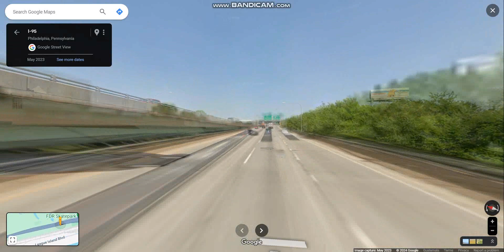Delaware Expressway (Interstate 95 Exits 12 to 26) northbound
The Delaware Expressway runs near Marcus Hook in Delaware County in the southeastern Pennsylvania connecting the Philadelphia metropolitan area.

Highlights: Girard Point Bridge, Lincoln Financial Field, JCT: I-76, JCT: I-676, Downtown Philadelphia